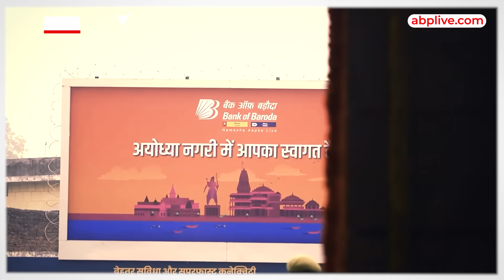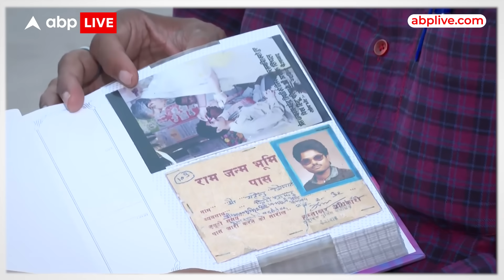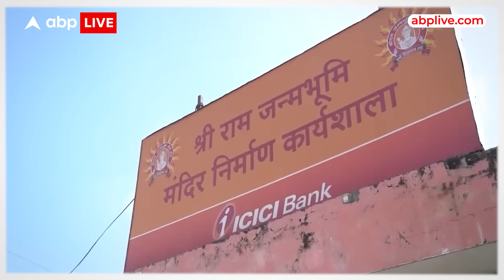PM Modi गुजरात के सीएम रहते और PM रहते पहले कार्यकाल में क्यों नहीं आए थे Ayodhya ?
पीएम नरेंद्र मोदी अयोध्या में थे...करोड़ों रूपए के प्रोजेक्ट्स की सौगात आज अयोध्या को मिली..और 23 दिन के बाद प्रधानमंत्री फिर यहां आएंगे..जब 22 जनवरी को राम मंदिर में रामलला की प्राण प्रतिष्ठा होगी..ये वक्त...रामभक्तों के लिए 500 साल के संघर्ष का परिणाम है..नरेंद्र मोदी के लिए भी 22 जनवरी स्वप्न सरीखा होने वाला है...लेकिन क्या आप जानते हैं...कि गुजरात का सीएम होते हुए भी..और बतौर प्रधानमंत्री अपने पहले कार्यकाल में नरेंद्र मोदी अयोध्या क्यों नहीं आए...क्योंकि वो एक प्रतिज्ञा से बंधे थे..क्या थी वो प्रतिज्ञा..कौन है उस प्रतिज्ञा का साक्षी...देखिए हमारा ये स्पेशल शो...मोदी की राम प्रतिज्ञा.